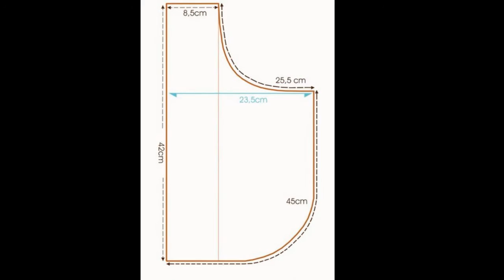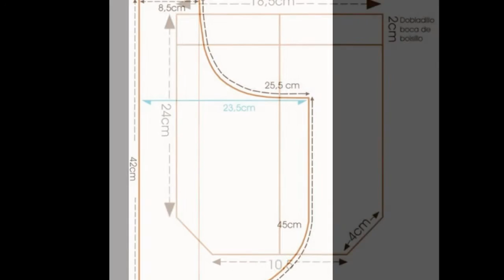Schürze selber nähen. Schürze nähen anleitung.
Diy Schürze selber nähen. Diy Schürze nähen anleitung. ▼ Beliebt iDeen ▼